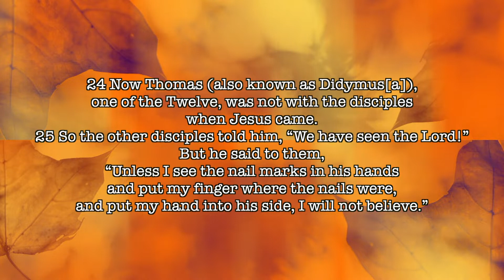Hope Ain't. Cancelled | Pastor Joe Gill | Concord Church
Follow Concord Youth on Instagram